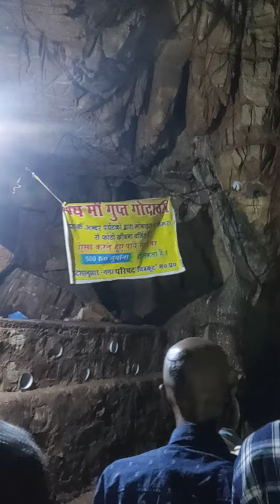Gupt Godavri or secret Godavari river, chitrakoot dham, hidden gem of Madhya pradesh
Secret River Godavari